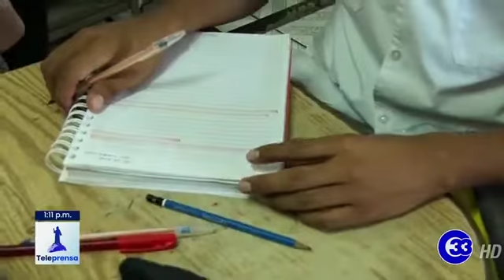Teleprensa33 | MINED reporta que 20,209 estudiantes migraron del sector privado al público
La ministra de Educación, Carla Hanania de Varela, informó que durante el año 2021 unos 20,209 estudiantes se trasladaron del sector privado al público.